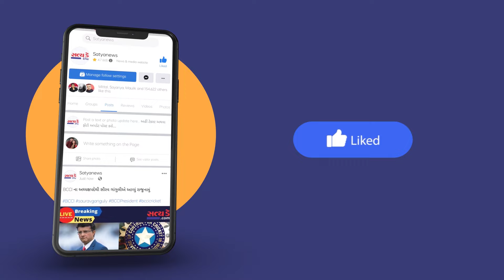નવરાત્રીના એક દિવસ પહેલા જ સુરત પોલીસ એક્શનમાં , સુરત પોલીસ કમિશનરે ગરબા ગ્રાઉન્ડની મુલાકાત લીધી